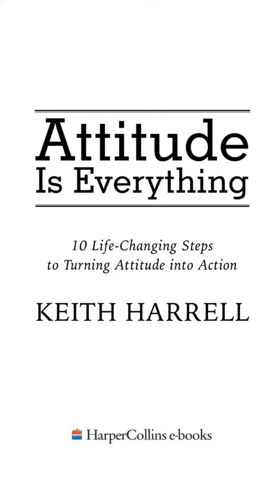Attitude Is Everything! The Key to Overcoming Life's Challenges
Your attitude can make or break your success in life. That's why it's so important to cultivate a positive attitude and mindset that will help you overcome challenges, achieve your goals, and reach your full potential. In this video, we'll explore the concept of "Attitude Is Everything" and show you how to master your attitude for success. We'll provide practical tips and techniques for changing your mindset, developing a positive outlook, and overcoming negative thoughts and emotions. With the right attitude, you can transform your life and achieve your dreams. Watch this video and learn how to harness the power of attitude to take control of your life!

Office Address:
13 Adekunle Akala Street Off Fatai Irawo Street Ajao Estate, Isolo, Lagos, Nigeria.